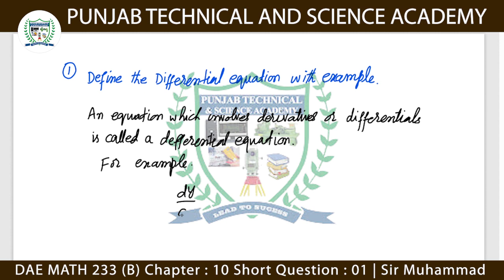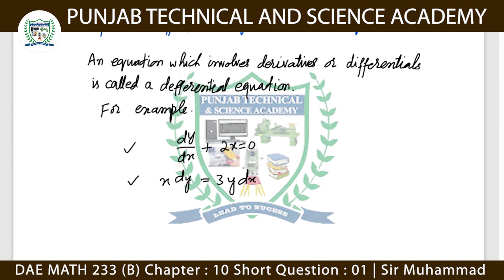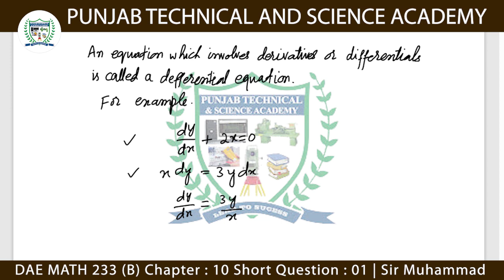DAE MATH 233 Chapter 10 Short Question 1 | Sir Muhammad